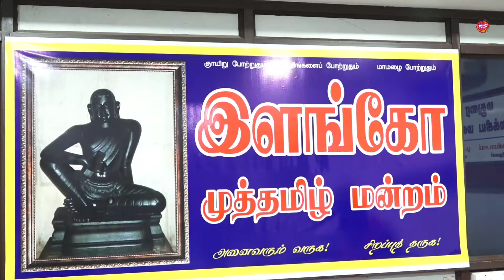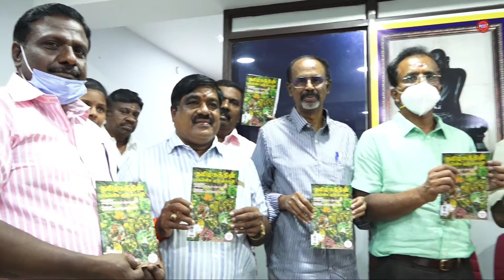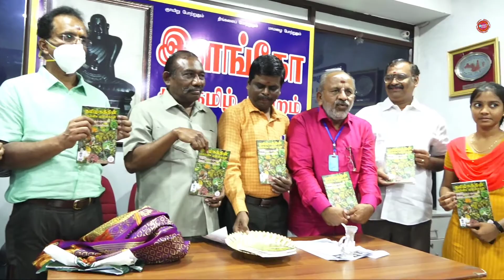Book Release //நூல் வெளியீட்டு விழா.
இளங்கோ முத்தமிழ் மன்றம் சார்பாக மூலிகை பற்றிய நூல் வெளியீட்டு விழா.

mooligai book released at tamilnadu madurai.
MADURAI DIARY நிகழ்ச்சிகளில் நீங்கள் பங்குபெற எங்களை தொடர்புகொள்ளுங்கள், உலகத்திற்கு உங்களை
தெரியப்படுத்துங்கள்.
தொடர்புகொள்ள : MADURAI DIARY :
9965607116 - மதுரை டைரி